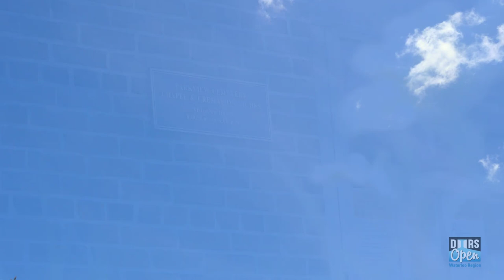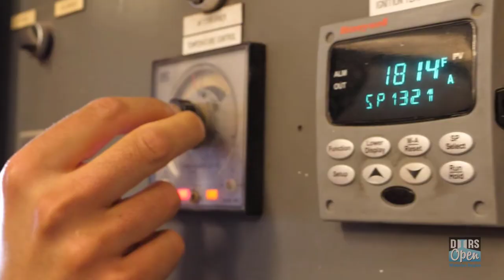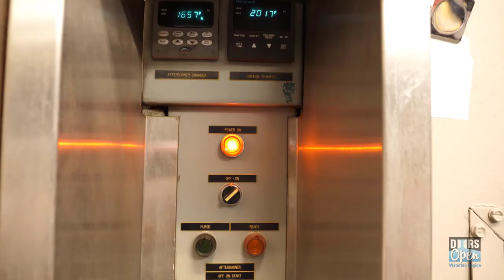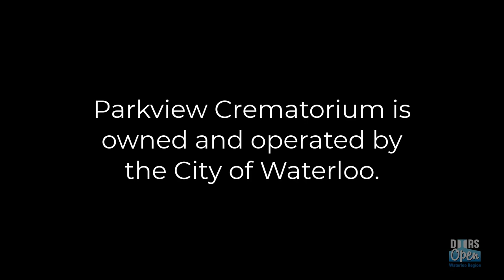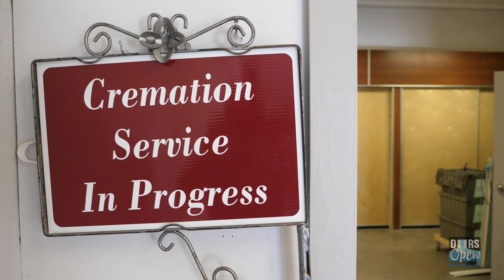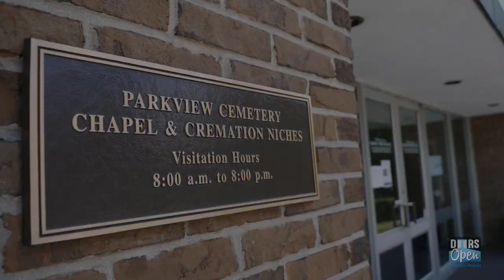Parkview Crematorium: Digital Doors Open Waterloo Region 2020 - Episode 1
Parkview Crematorium: Survival in a changing death industry

The death industry is changing and Parkview Crematorium in Waterloo is one of just a handful of crematoriums still owned and operated by municipalities in Ontario. In 2019, it seemed Parkview might also close amidst competition from private operators. But the community rose to save it from the ashes.

Digital Doors Open Waterloo Region is an entirely virtual experience. This program delivers fascinating stories via video.Digital Doors Open will be delivered in episodes spanning 5 to 10 minutes in length. Episodes will premiere online and on Rogers TV and will launch weekly from late-August through September 19, 2020.

Join our mailing list to receive updates and notifications when episodes are released and be eligible to win exclusive prizes for mailing list members